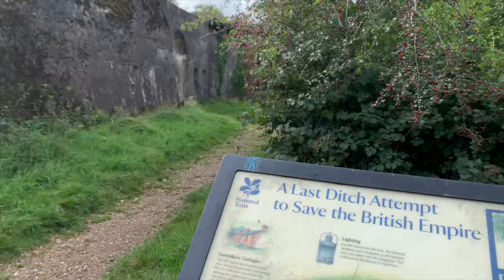Cosy Autumn Getaway 🍂🕯️🧦 | English Countryside VLOG | Box Hill Hike | Girls Trip | Cottage [English]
Hey, hope everyone is alright and enjoying the autumn days. It's so cold in London already haha. Anyways, here is a video of our little girls trip to Box Hill to "hike" around there and then we booked a cute little English cottage in the countryside on AirBnB for our girls-Oxford-reunion weekend trip haha. I took you along with us on our hike/walk, drinking pumpkin spice latte and wine and dine in the little cottage in the English countryside ◡̈ Hope you enjoy the video. 🕯️🧦
 Have a nice day! See you in my next video.